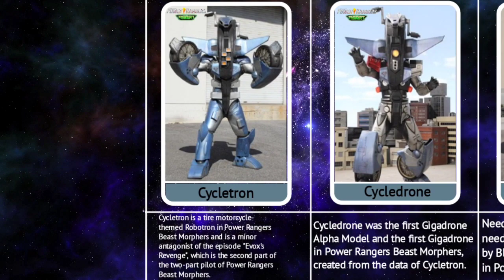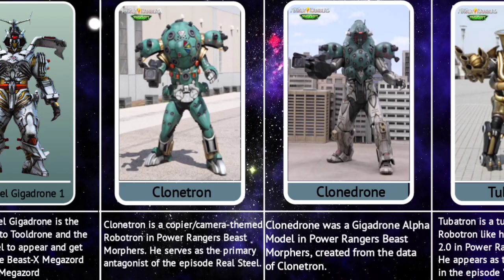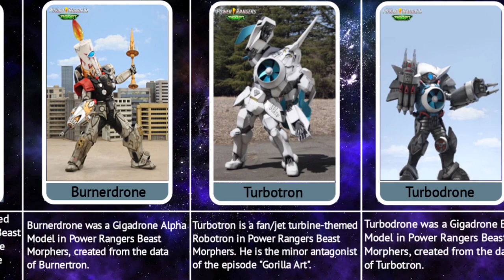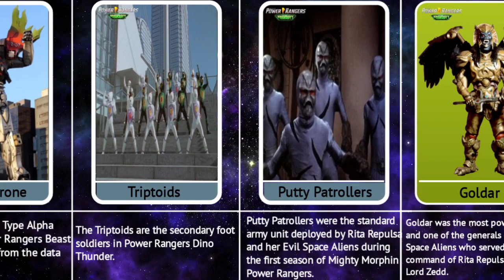Power Rangers Beast Morphers Villains/Monster's 👹 Part - 1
The Data for this video was found from available Internet Sources , Forms , Polls , Comments . Some information may be incorrect .

Data Source : Google Search .
Software use : Pixellab and Kinemaster .